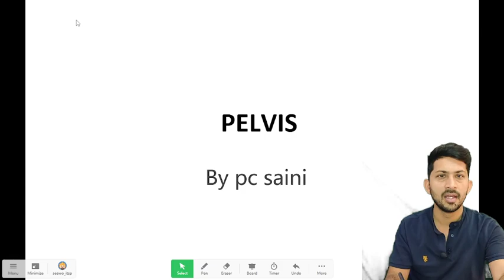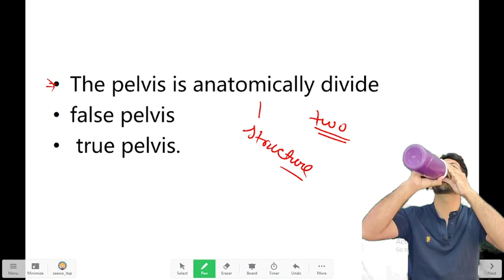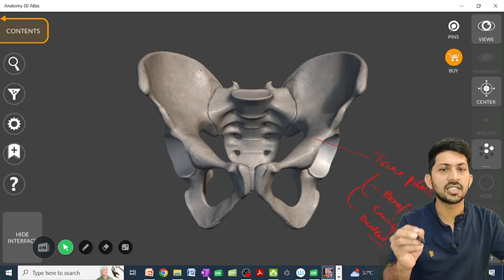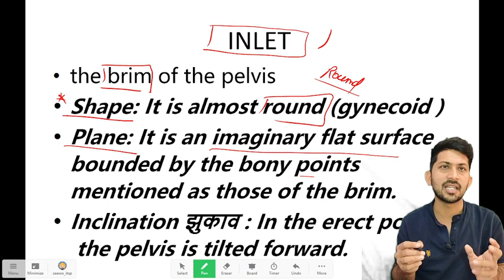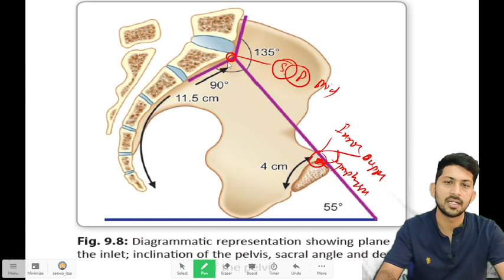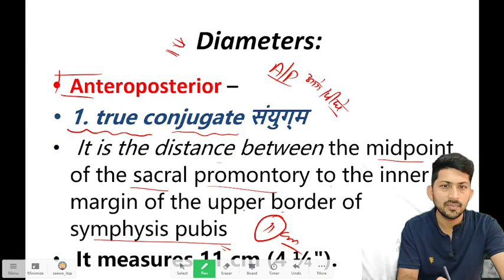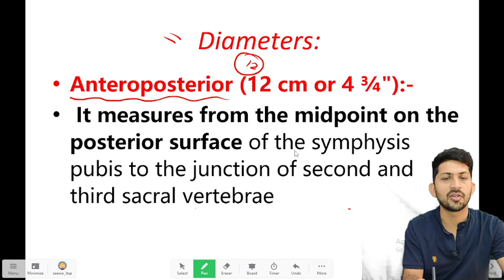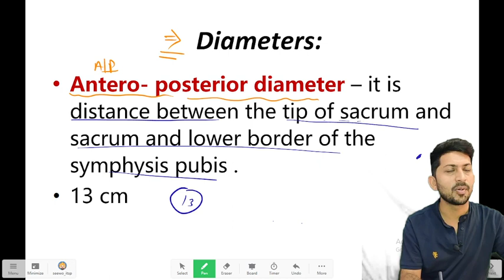PELVIS II OBSTETRICS & GYNECOLOGY II PC SAINI